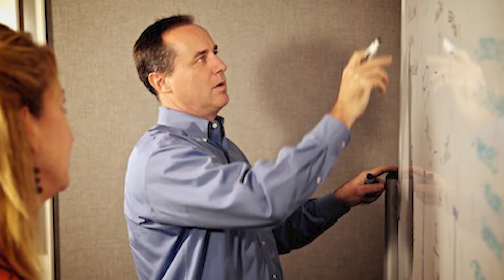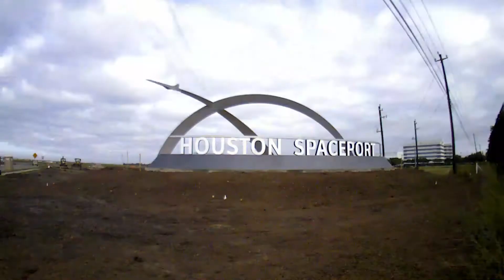Intuitive Machines New Building Announcement Ceremony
Intuitive Machines' focus is reestablishing the United States' dominance on the ultimate high ground, the Moon. They believe in the knowledge to gain for the progress of humanity, and fulfilling that belief starts with expanding its footprint at the Houston Spaceport. Starting in 2023, Intuitive Machines will transition from its current spaceport facility into the bold new 125,000 square feet building where they will build, command, and communicate with more hardware that will go to the Moon in the most significant facility the company has ever had.